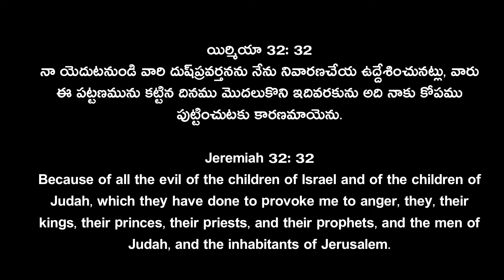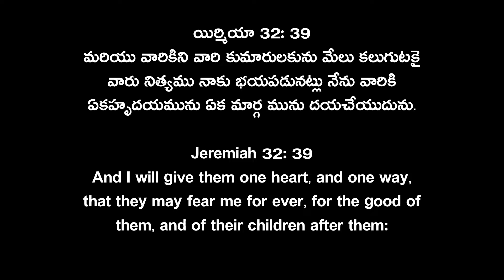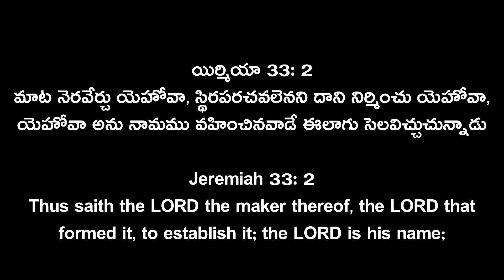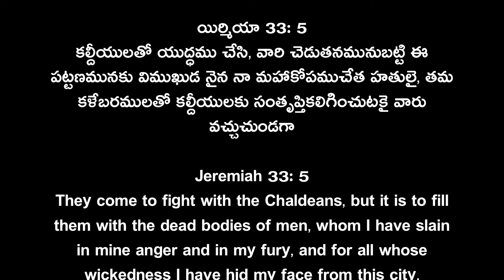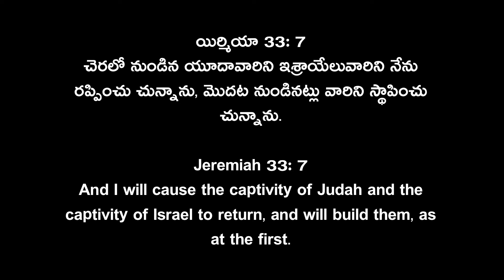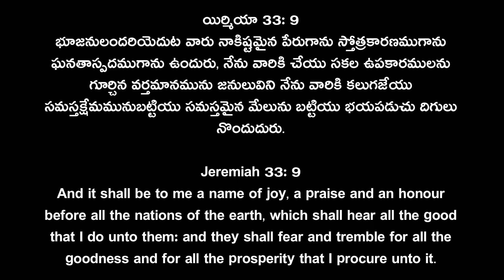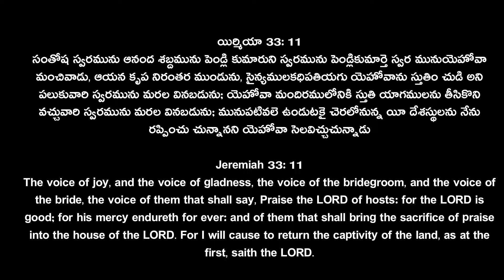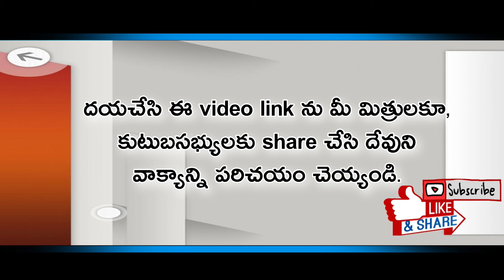A Happy Voice సంతోష స్వరం Prof.Ratna Kumari Bandila